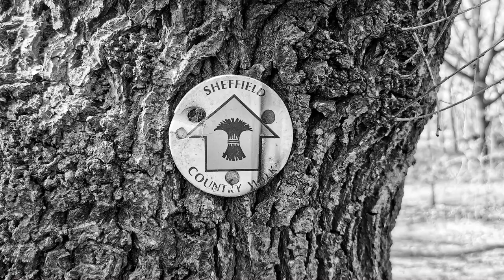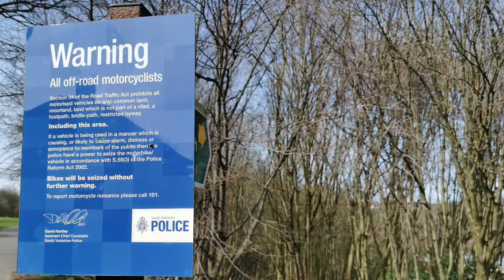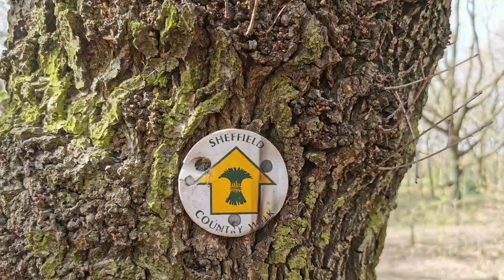The Sheffield Country Walk - 53 miles, 2 days, 1 bivvy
The Sheffield Country Walk is a (short!) long distance trail that snakes around the outskirts of Sheffield. It covers over 53 miles and involves over 6000 feet of ascent. It's a walk of massive contrasts from the gritstone cliffs of edges of Stanage Edge to the forests of Wharncliffe Side; the banks of the River Rother to the shores of Dale Dike Reservoir.

I completed this walk over two days, carrying as little possible in the Aonijie 18L running pack and I slept under the stars in 3FUL tyvek bivi bag. I'm hoping to review both of these pieces of gear in the next few months.

Intro 0:00
Day 1 0:33
Dale Dike Bivvy 6:30
Day 2 09:07
Gear Review 12:59
Thoughts about the Sheffield Country Walk 14:08